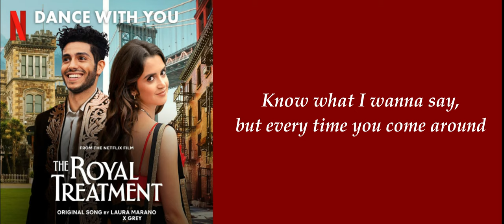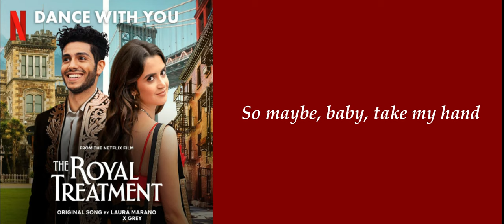Laura Marano X Grey - Dance With You (Lyrics)